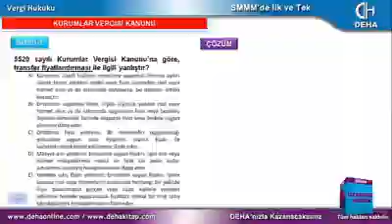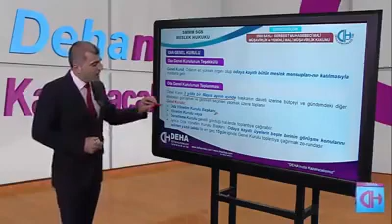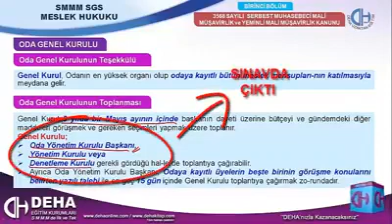SMMM STAJA GİRİŞ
SMM STAJA GİRİŞ